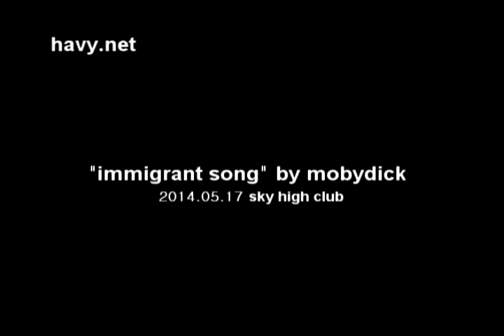immigrant song on 17th May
초음서본 스카이하이무대, 실제로 처음본 이현석씨, 그리고 캐논의 임정현, 그외분들. 현석씨랑은 실제 같은 무대를 선적이 있다고 하는데 그때를 기억못했었네요. 좁은 무대와 공간에서 즐겁게 연주했습니다. 이곡은 두번째 연주한 곡으로 첫곡은 녹화된게 없다고 해서,,,